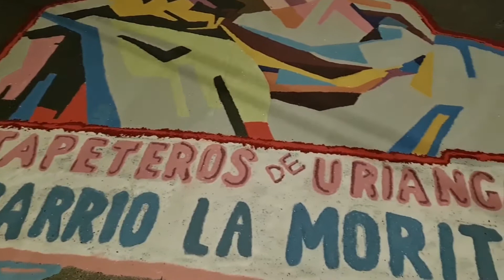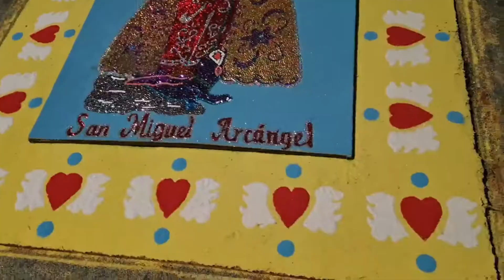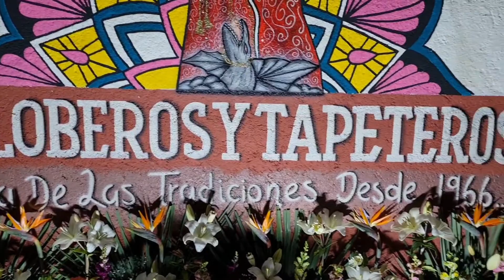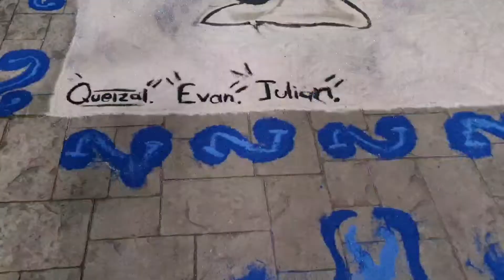TRADICIONAL paseo DEL señor SAN MIGUEL en URIANGATO 6/oct/21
cada 6 de octubre sale a recorrer las calles de uriangato el santo patrono SAN MIGUEL y al onor se el las calles se tiñen de color con los famosos tapetes